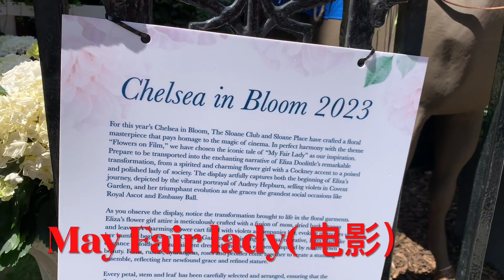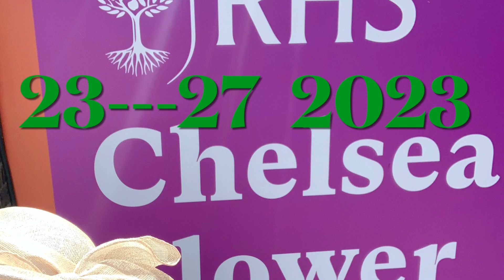英國人最愛吃喝玩樂，一年四季都愛花很特別在五月，23号 ---27 五天的花展我遇见名人